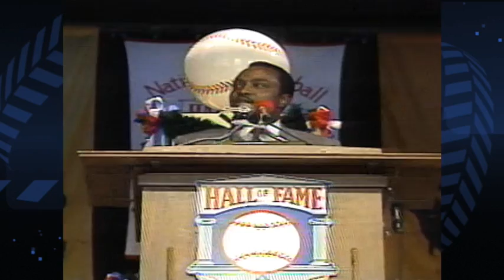Joe Morgan is inducted into the Baseball Hall of Fame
Second baseman Joe Morgan is inducted into the Baseball Hall of Fame in 1990